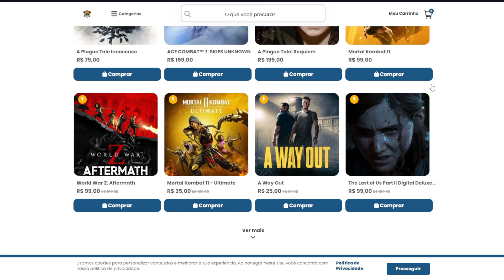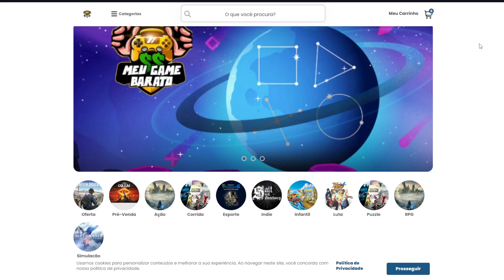SONIC (Master System) ATÉ ZERAR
let's go baby
🎮 CANAL DE GAMES, TUTORIAIS E LIVES (LIVES SEGUNDA,QUARTA, SEXTA - 19:00) 1 VÍDEO POR SEMANA

Salve galerinha me chamo Lintasrl Games gostaria muito de estar sempre trazendo conteúdos bacanas para todos vocês esse canal eu criei no intuito de estar trazendo todos os tipos de jogos, para quem ainda não viu nossos vídeos desde ja se inscreve aí no nosso canal e venha fazer parte da nossa família e conhecer um pouco mais sobre os games que a galera já conhece e ainda vão conhecer Tmj meus amigos bora que bora, Bora jogar com o todos Games até zerar, a versão de PS4 no PS5! Conto com vocês no LIKE e no compartilhamento!

🤝🏻 Parceria fiel do canal :
Baixe aplicativo e tenha tudo na palma da mão com aplicativo próprio da MeuGameBarato! 🎮
(Fala que veio indicação pela família LINTASRL GAMES )
• Código : "LINTASRL"
💥 Não esqueça de ajuda o canal :
▪︎ Compartilhe para mais novidades

🙏🏻 Agradecimentos
Muito obrigado pela presença e tmj sempre seus lindos! 👊🏻😎

Canal focados em lives
🎮 Sejam bem vindos na live, bora conversar? 🎮
Torne-se apoiador e venha fazer parte de um grupo no whatsapp com os outros 🎮

O canal está em constante evolução trazendo cada vez mais conteúdo e buscando sempre o melhor resultado audiovisual. Sejam todos muito bem vindos e espero que gostem.